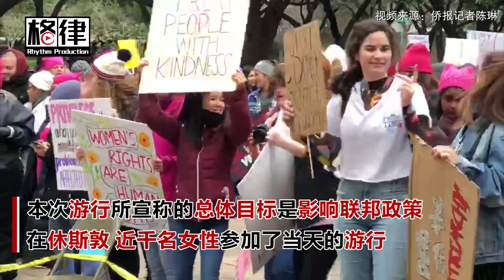女性大游行席卷全美 女性在寒风中呐喊诉求【突发美国】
1月19日，第三届全美女性大游行在全美多个城市上演。本次游行所宣称的总体目标是影响联邦政策，在休斯敦 近千名女性参加了当天的游行。